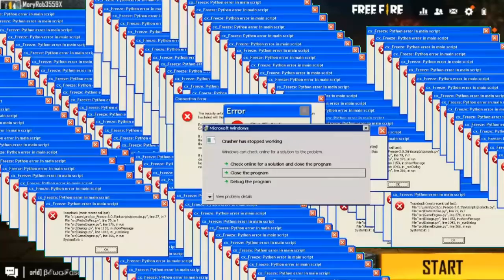I played Free Fire but I don't know how to play!!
pehle mujhe subscibe Karo 😂😂😂😂😂

Ridam's channel link :
In comment

Prithvi's channel link:
Same in comment